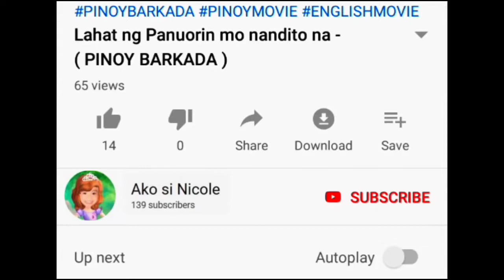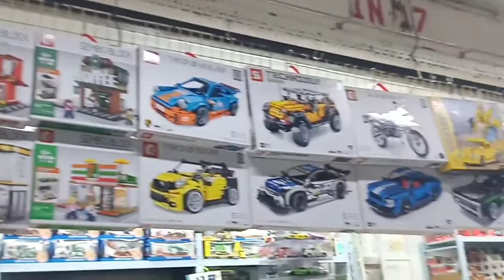Divisoria Toys Store Supplier (Alloy Toys)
hi guys
new update Po ulit Ng Mga toys supplier
NASA screen Po Ang lazada and  shopee account Po nila

loc :1N-17 999 new bldg

open hrs :9:30 am -4;30 pm